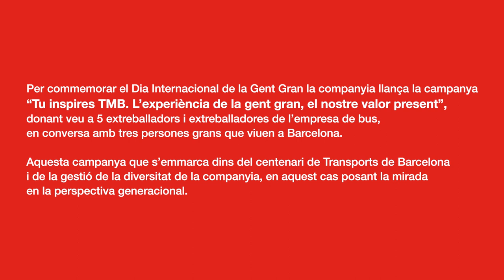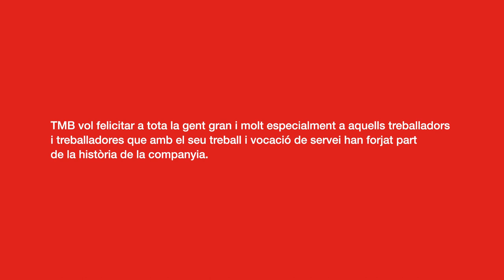"Tu inspires TMB. L'experiència de la gent gran, el nostre valor present"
Per commemorar el Dia Internacional de la Gent Gran la companyia llança la campanya “Tu inspires TMB. L’experiència de la gent gran, el nostre valor present”, donant veu a 5 treballadors i treballadores de l’empresa de bus, en conversa amb tres persones grans que viuen a Barcelona.